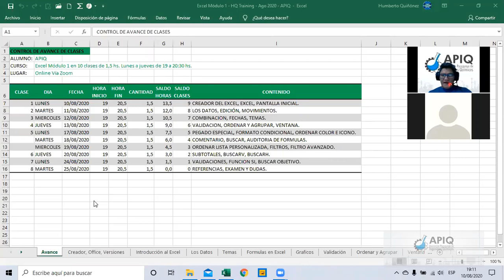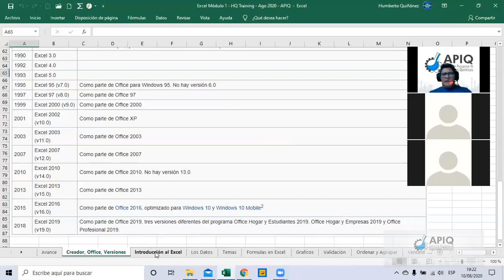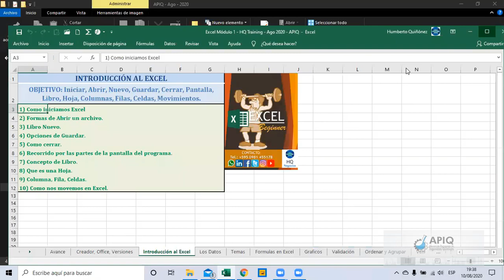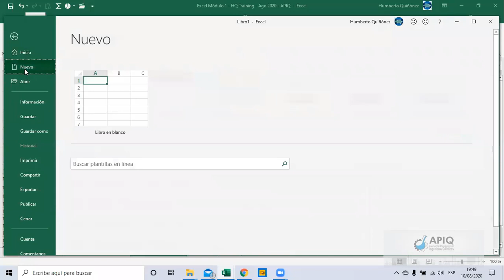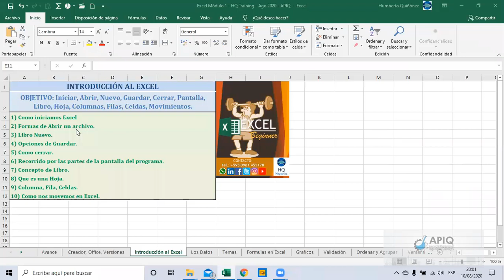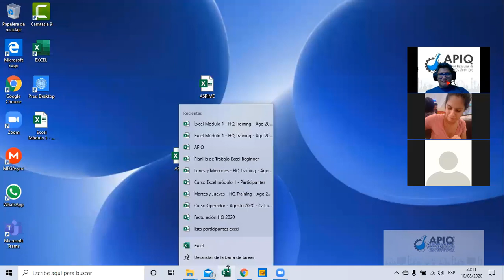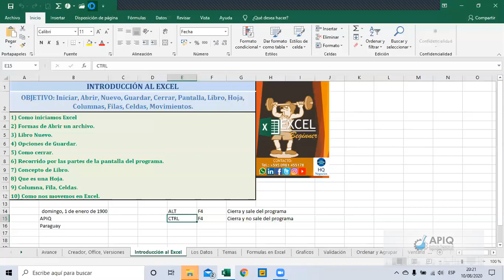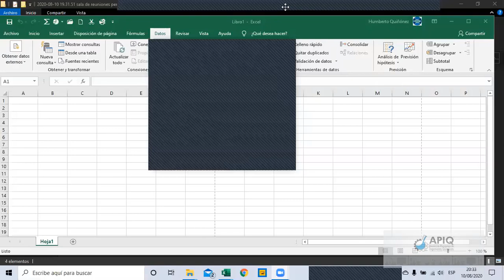Clase de Excel - 1 de 10 - Módulo 1.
Sesión de Zoom realizada para la Asociación Paraguaya de Ingenieros Químicos, curso abierto a todo público y a los Asociados del Gremio.